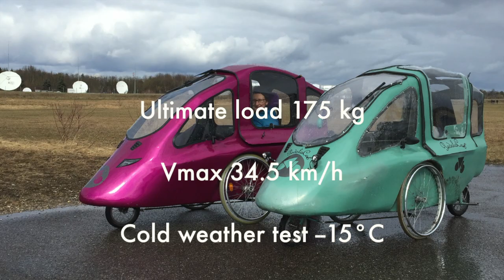PedaloCab 2021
PedaloCab test campagne is going on

Proto 1 has reached 4500 km and Proto 2 has reached 450 km
Ultimate load 175 kg
Vmax 34,5 km/h
Cold weather test -15°C

PedaloCab test campagne will be continued on water soon

Montage & Sound Nicolas Dehais